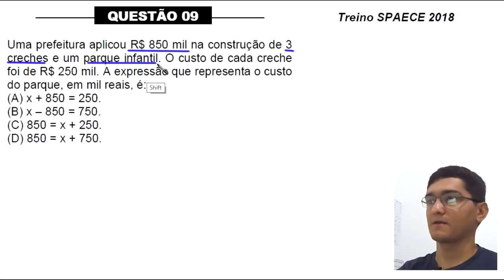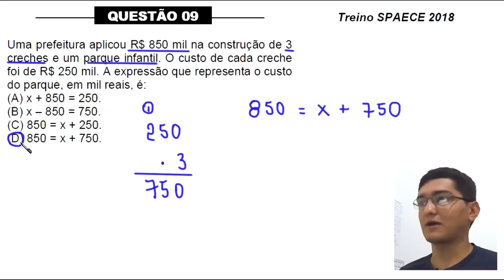SPAECE 2018 - TREINO - EQUAÇÃO DO 1° GRAU - QUESTÃO 9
Uma prefeitura aplicou R$ 850 mil na construção de 3 creches e um parque infantil. O custo de cada creche foi de R$ 250 mil. A expressão que representa o custo do parque, em mil reais, é:
(A) x + 850 = 250.
(B) x – 850 = 750.
(D) 850 = x + 750